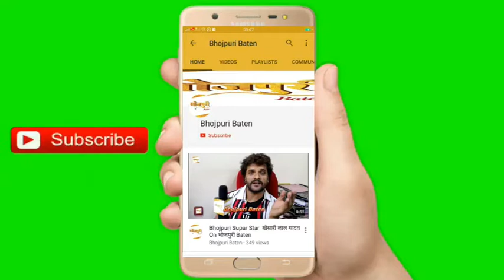रवि किशन के सामने अक्षरा का बेबाक अंदाज़ जिसपर रवि किशन हुए फ़िदा | Lucknow India